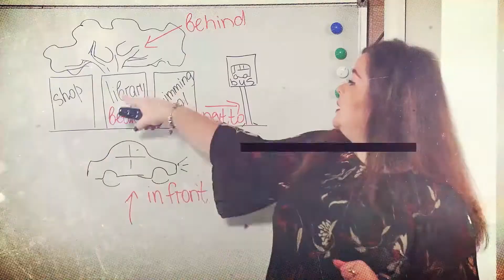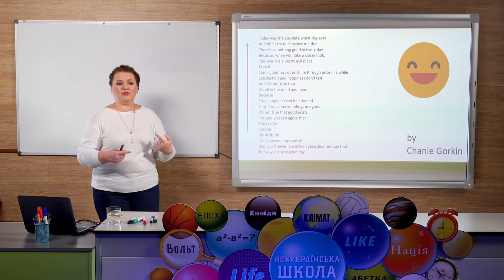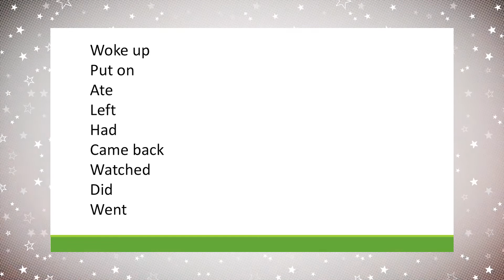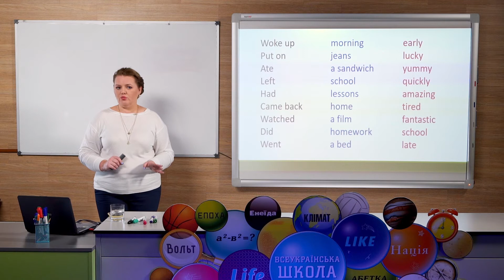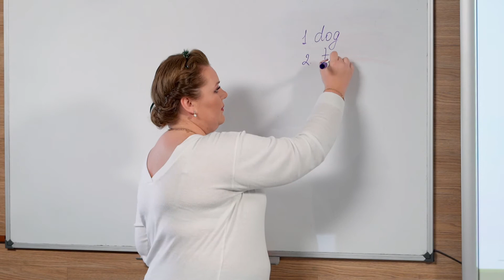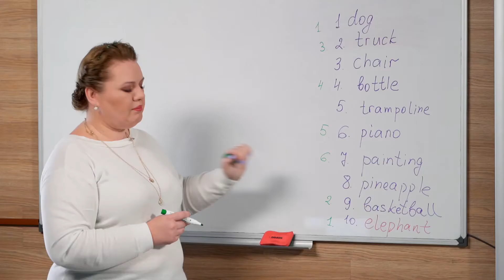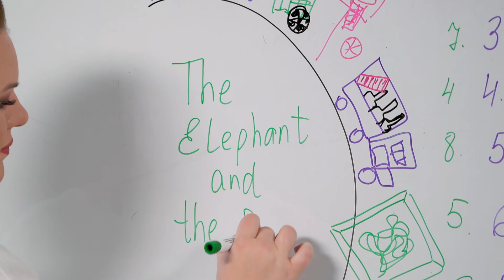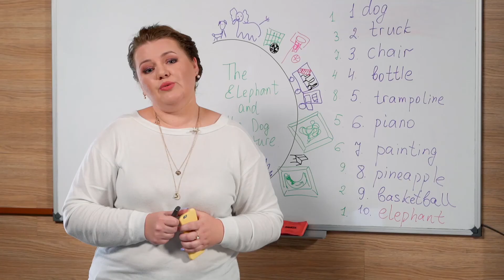8 класс, 20 мая - Урок онлайн Английский язык: Литература. Урок № 9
8 класс, 20 мая - Урок онлайн Английский язык: Литература. Урок № 9.

ДЗ: Составить рассказ по рисункам.